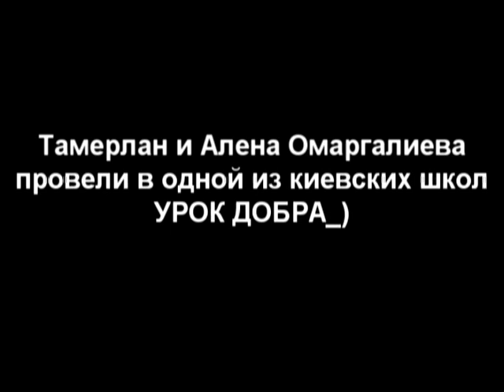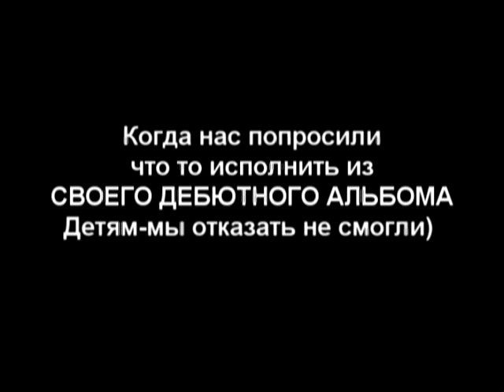Тамерлан и Алена Омаргалиева провели урок Добра)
ДЛЯ ОРГАНИЗАЦИИ КОНЦЕРТОВ
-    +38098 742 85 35